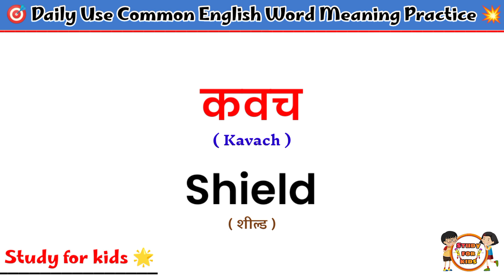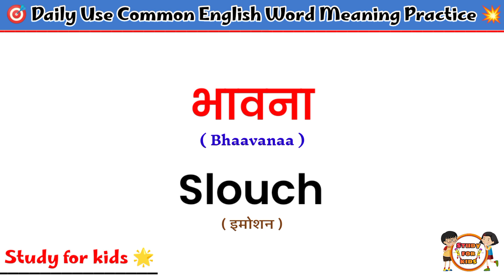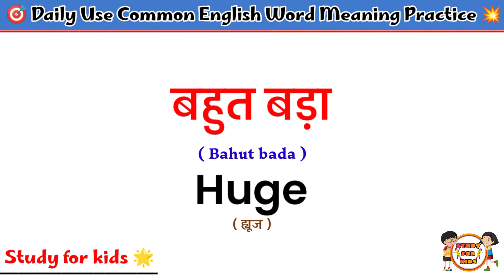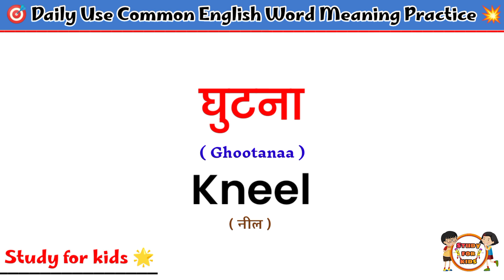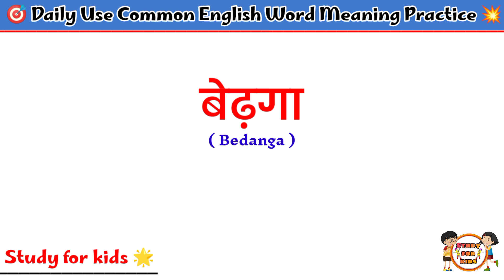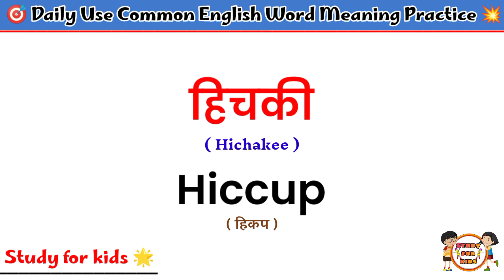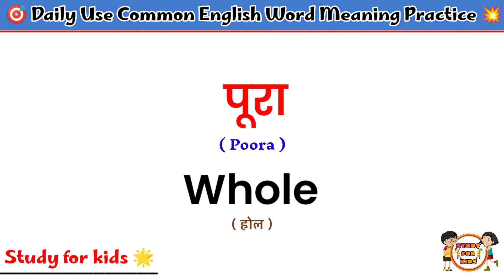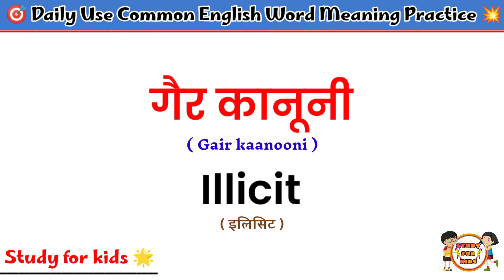word meaning practice | word meaning in english | english speaking practice | english kaise sikhe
daily use words | basic english words | words meaning practice | english speaking practice |

word meaning practice | common english word meaning | english speaking practice |english kaise sikhe

बिना अटके इंगलिश कैसा बोले | रोज बोले जाने वाले वाक्य | अंग्रेजी कैसे सीखे | English kaise sikhe | Daily life use english sentences | english speaking | Short English Sentences | english bolna kaise sikhen | english speaking | Roj bole jane vale english sentences | छोटे छोटे रोज़ बोलने वाले वाक्य | इंग्लिश कैसे सीखें | अंग्रेजी कैसे बोले | अंग्रेजी पढ़ना सीखें । Short English Sentences | Daily Life Use Sentences | English Speaking | Study for kids |